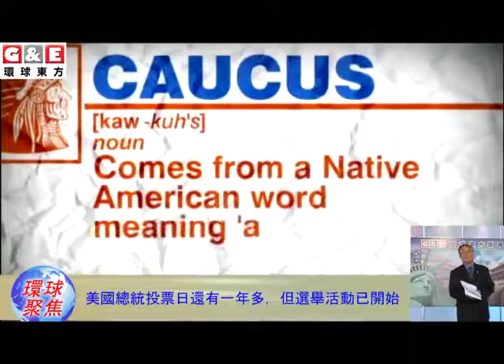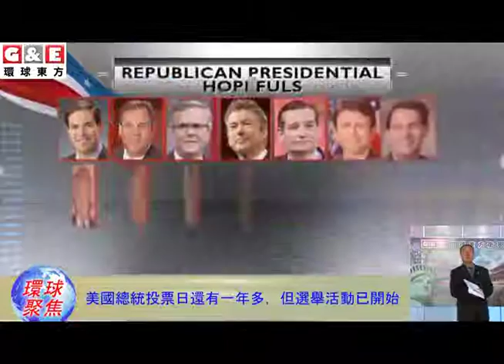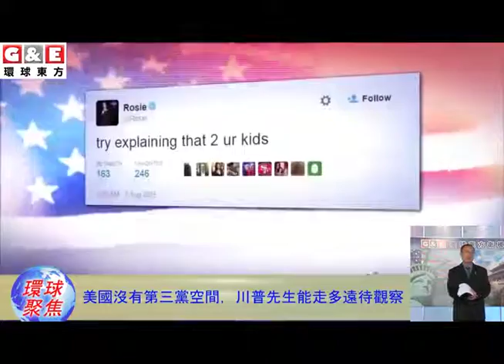美國大選和習近平訪美丨環球聚焦 環球東方